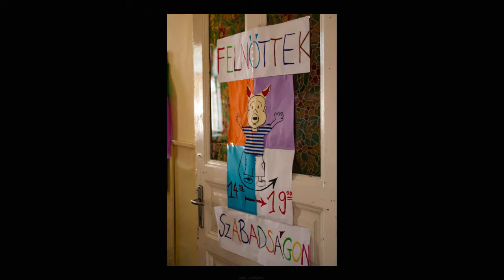Ördögi túrák 4 (Ördögkatlan2016)